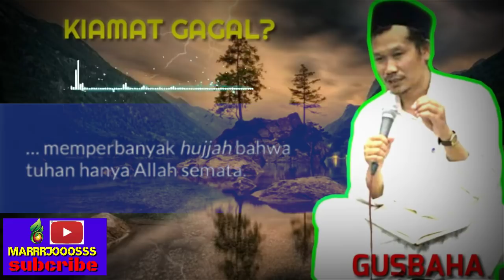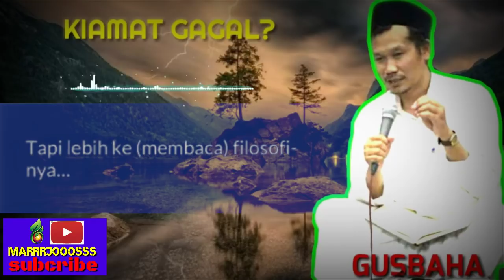GUS BAHA KIYAMAT GAGAL .. APA PENYEBABNYA?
gus baha quotes.